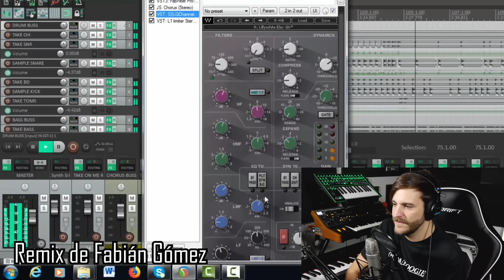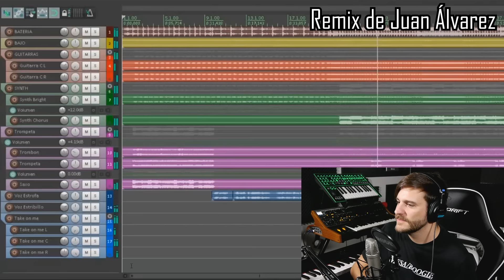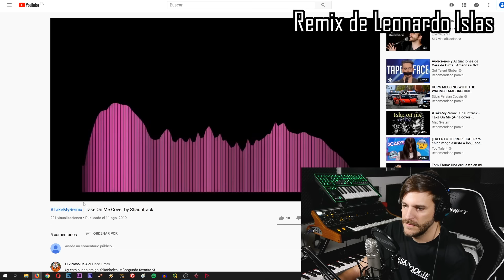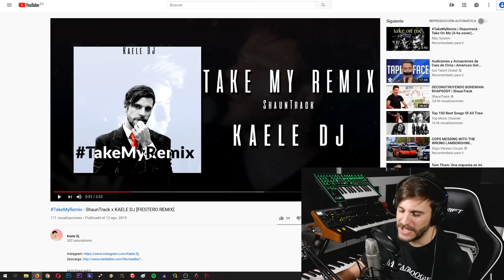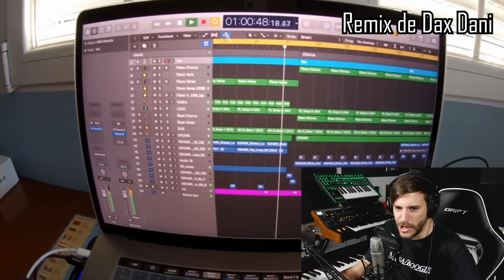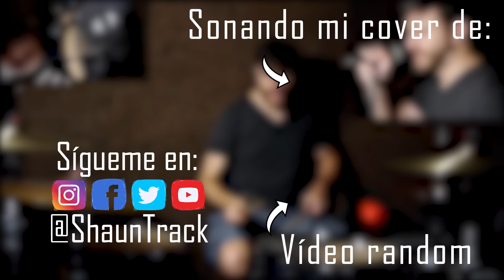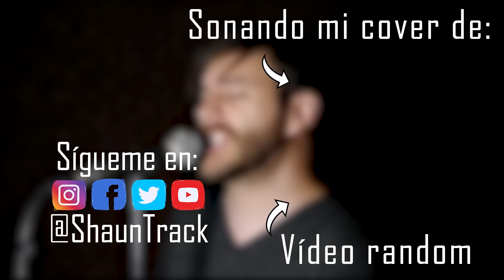Reacciono a los +130 Remixes de "Take On Me" TakeMyRemix | ShaunTrack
Hoy voy a reaccionar a los más de 130 remixes de mi Epic Cover de Take On Me que me habéis enviado mediante el hashtag